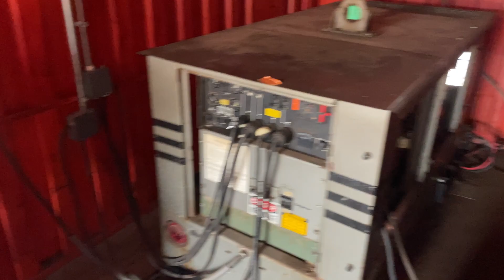Lot 124 - 40' Conex Box with Workshop & Generator - Auction Aug 15 at 10AM. Details at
40 Conex Box Work Shop w/ Onan Diesel L423 Generator w/ 2,251 Hrs., 220 and 408V, Ingersoll Rand Air Compress T30, Exterior 220V Power Box, and 250G Diesel Tank